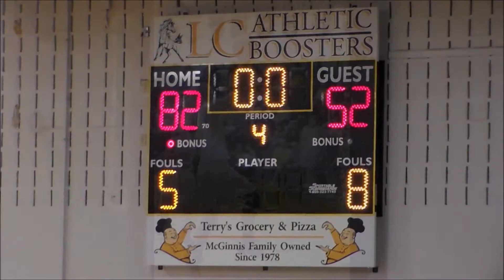WIlliamsburg highlight clip 2016 2017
Lynchburg Clay girls basketball vs. Williamsburg 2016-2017